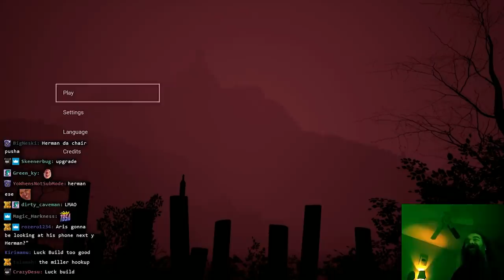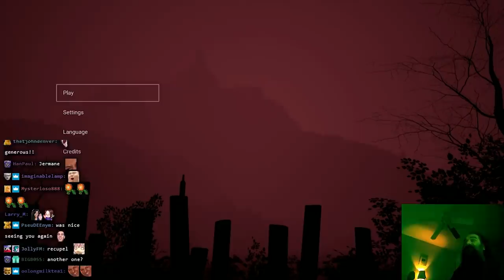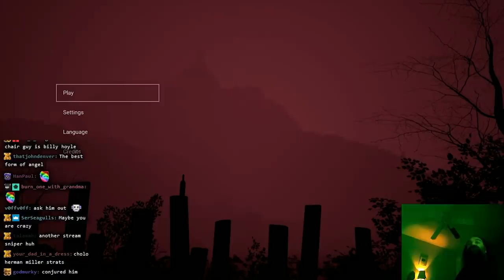Aris Reunites With Hermano Miller's Aeron, 5 Years Later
The greatest love story never told